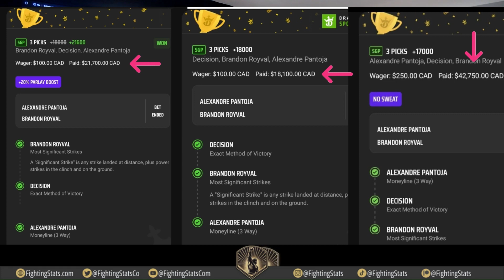Charles Oliveira vs Michael Chandler Full UFC Fight Night Breakdown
🥊FightingStats.com is the ultimate source for exclusive and in-depth MMA statistics and best bets. We provide EXCLUSIVE MMA stats that go beyond the official UFC statistics and give you deeper insights into each fighter’s strengths, weaknesses, styles, and tendencies giving you a huge edge over the Sportsbooks 📈. You can compare fighters based on various criteria and see how they match up against each other. You can also get expert advice from Art C, a sports bettor who has been betting on the UFC for 20 years and has a proven track record of success.

Today, our Betting Expert, Art C, is taping the upcoming UFC300 fights. Before we make any bets, we do extensive tape study on both fighters, while also doing a deep dive into the FightingStats to come up with the most informed bets. We may not win every bet, but we feel prepared knowing we did our full analysis.

We highlight all the key Fighting Stats and break down the key moments of the fight, the strengths and weaknesses of both fighters, and the lessons we can learn from this fight for future betting opportunities.

If you are looking for a Sportsbook to bet, consider joining BetOnline, which currently has a 50% DepositBonus up to $1000. BetOnline is one of the first sportsbooks to release UFC lines and MMA props.